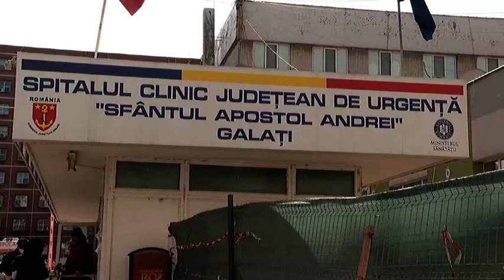România trece pragul de 12.000 de cazuri de infectare